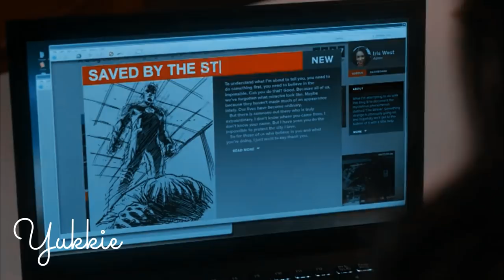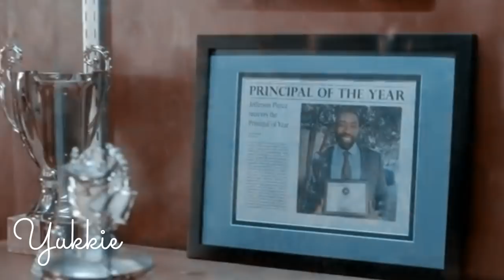Arrowverse || 7 Years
A EDIT TO THE ARROWVERSE SHOWS:
- Flash: Barry Allen, Iris West, Caitlin Snow, Joe West, Cisco Ramon, Wally West, H.R Randolf, Henry and Nora Allen.
- Arrow: Oliver Queen, Felicity Smoak, Johnn Diggle, Johnn Diggle Jr., Laurel Lance.
Supergirl: Kara Danvers (Zor-el), Alex Danvers.
- Legends of Tomorrow: Martin Stein, Sara Lance, Jefferson Jackson.
BÔNUS:
Black Lighting: Lynn Pierce, Jefferson Pierce, Jennifer Pierce, Anissa Pierce.